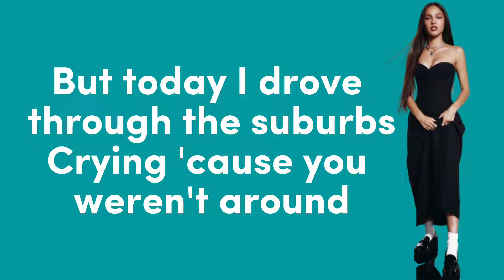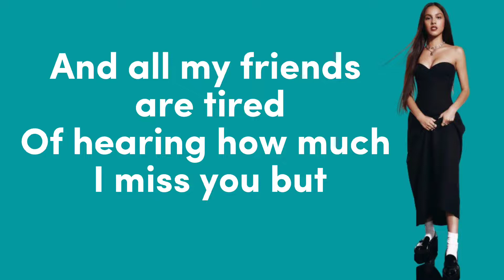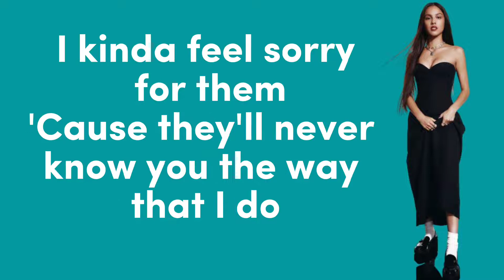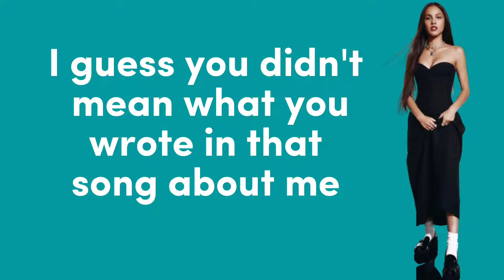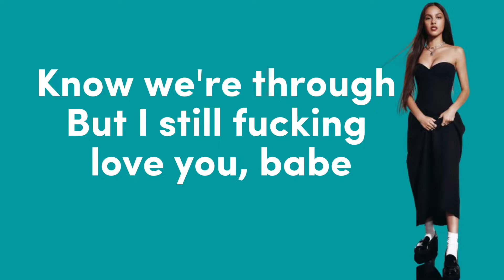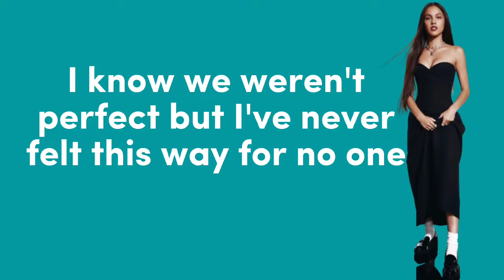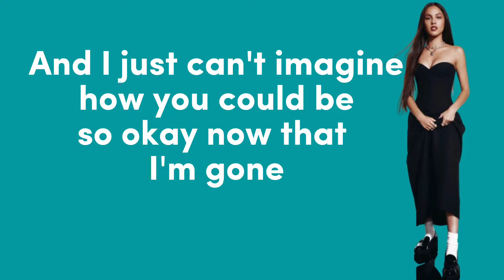Drivers License - Olivia Rodrigo (Lyrics)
✅ Click the 🔔 to stay updated on the latest
uploads!
👍Thumbs Up if you like this video.

⚜️Lyrics

Red lights
Stop signs

Sidewalks
We crossed
We're laughing
Over all the noise
God, I'm so Bluetooth